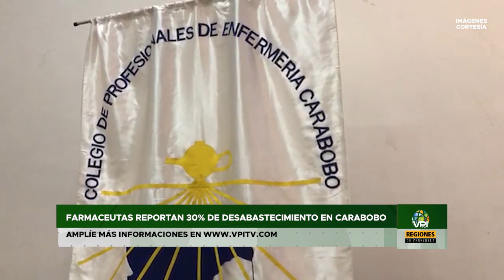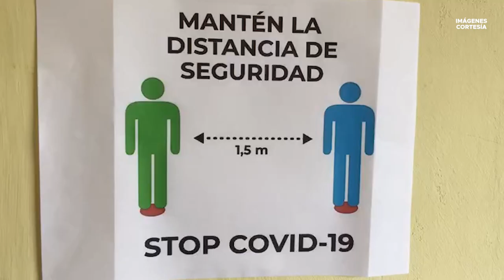Noticias regiones de Venezuela - Viernes 19 de Marzo de 2021